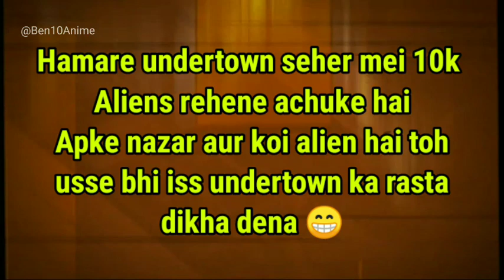Ben 10 Sigma rule || " Ben Tennyson "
NCS Credit :- ✔️

Credit :-

Cartoon network
Fandom
Shopro